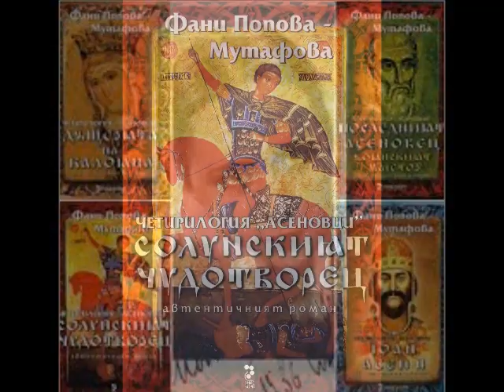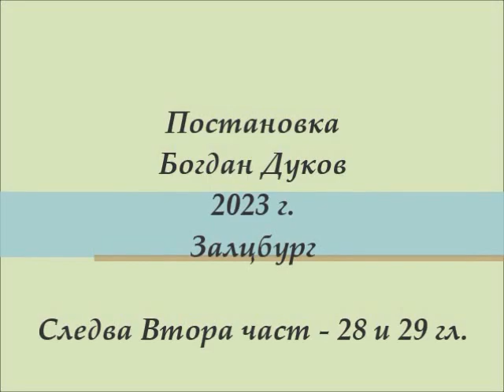Фани Попова - Мутафова - "СОЛУНСКИЯТ ЧУДОТВОРЕЦ" ( II ч., 23 - 27 гл.), изп. Богдан Дуков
Фани Попова-Мутафова (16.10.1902 –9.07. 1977) е българска писателка, преводачка от италиански език и общественичка.
Най-крупното ѝ творческо дело е четирилогията „Асеновци“. Първият роман от удивителната четирилогия за Асеновци на Фани Попова-Мутафова – „Солунският чудотворец“ – обхваща времето от 1185 до 1207 година, един от най-важните периоди в битието на средновековните българи, свързан с въстанието на Асен и Петър за възстановяването на българската държава след близо сто и седемдесет години Византийско владичество. Именно в него е представена държавническата дейност на първата генерация Асеновци на българския престол – Асен, Петър и Калоян. / Fani Popova-Mutafova (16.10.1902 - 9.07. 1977) ist eine bulgarische Schriftstellerin, Übersetzerin aus der italienischen Sprache und Persönlichkeit des öffentlichen Lebens.
Ihr größtes kreatives Werk ist der Vierzeiler „Asenovtsi“. Der erste Roman von Fani Popova-Mutafovas erstaunlicher Tetralogie über Asenovci - "Der Wundertäter von Thessaloniki" - umfasst den Zeitraum von 1185 bis 1207, eine der wichtigsten Perioden im Leben der mittelalterlichen Bulgaren, verbunden mit dem Aufstand von Asen und Peter für die Wiederherstellung des bulgarischen Staates nach fast hundertsiebzig Jahren byzantinischer Herrschaft. Darin wird die Staatskunst der ersten Generation der Familie Assen auf dem bulgarischen Thron – Asen, Petar und Kaloyan – präsentiert. Zweite Teil – Kapitel 23 - 27 , Darsteller und Inszenierung von Bogdan Dukov, 2023/.